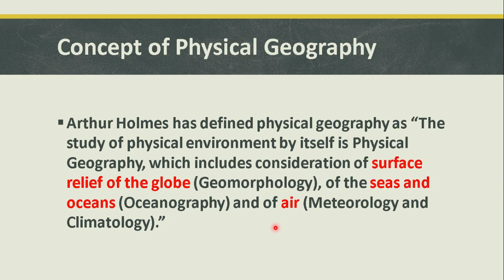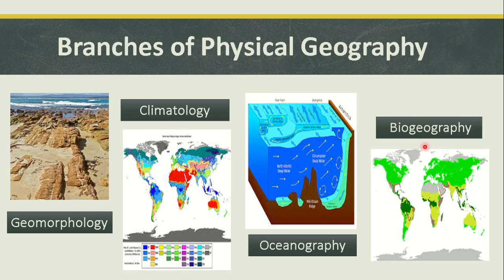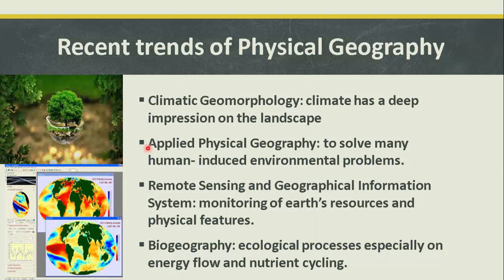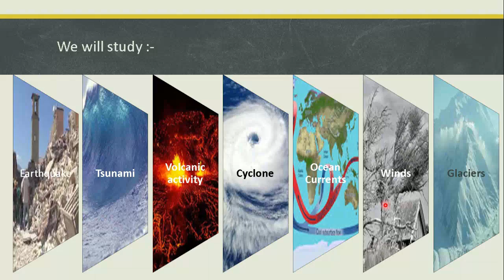uppsc mains 2018|GS-1|sailent features of physical geography | preparation|planning |strategy |upsc